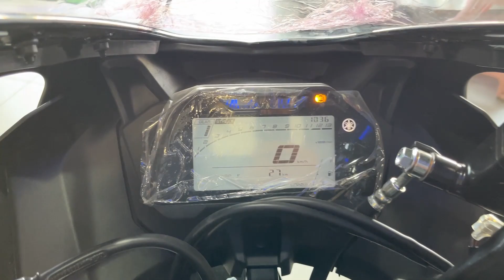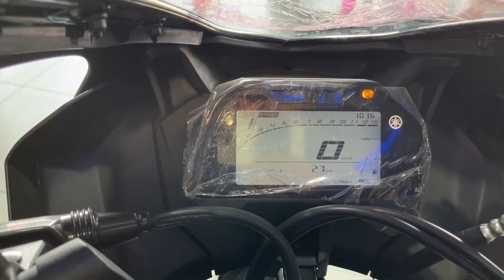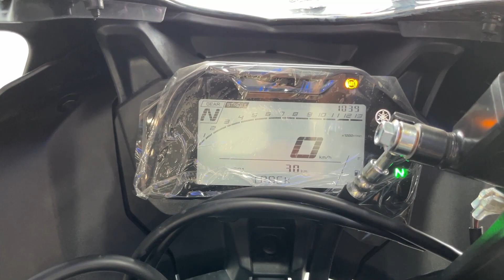2024 Yamaha R15 V 4.0 Matt Color | Pink Alloy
2024 Yamaha R15 V 4.0 Matt Color | Pink Alloy |

Rev Motors
Rourkela